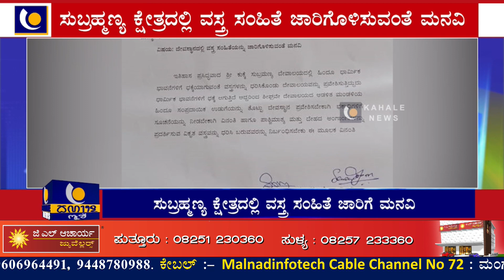ಕುಕ್ಕೆ ಸುಬ್ರಹ್ಮಣ್ಯ ದೇವಸ್ಥಾನದಲ್ಲಿ ವಸ್ತ್ರ ಸಂಹಿತೆ ಜಾರಿಗೊಳಿಸುವಂತೆ ಹಿಂದೂ ಸಂಘಟನೆಯಿಂದ ಮನವಿ-ಕಹಳೆ ನ್ಯೂಸ್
News Bulletin |ನ್ಯೂಸ್ ಬುಲೆಟಿನ್ |ಕುಕ್ಕೆ ಸುಬ್ರಹ್ಮಣ್ಯ ದೇವಸ್ಥಾನದಲ್ಲಿ ವಸ್ತ್ರ ಸಂಹಿತೆ ಜಾರಿಗೊಳಿಸುವಂತೆ ಹಿಂದೂ ಸಂಘಟನೆಯಿಂದ ಮನವಿ-ಕಹಳೆ ನ್ಯೂಸ್